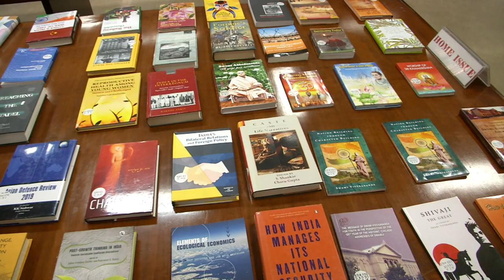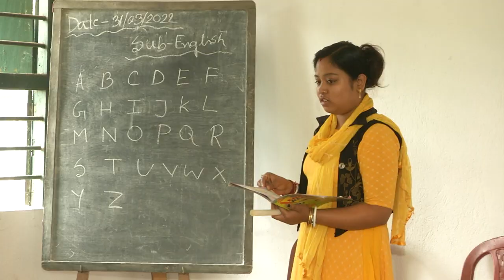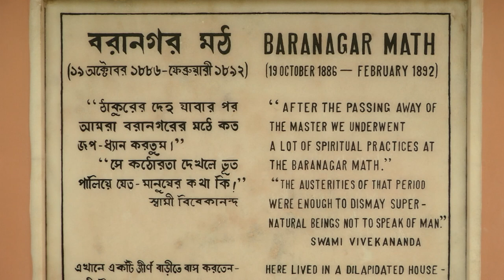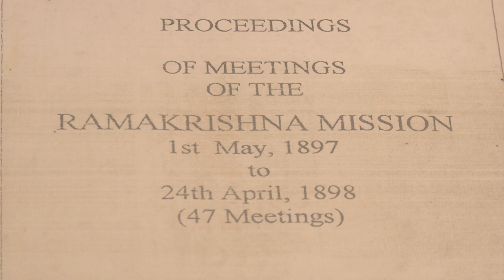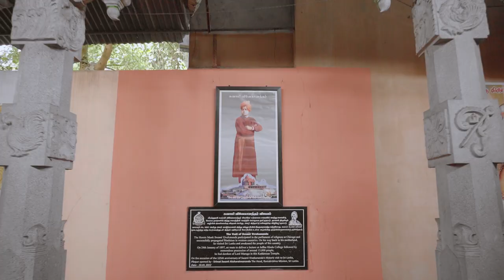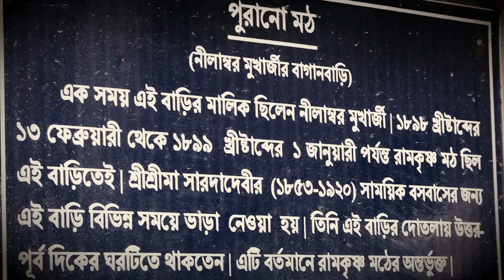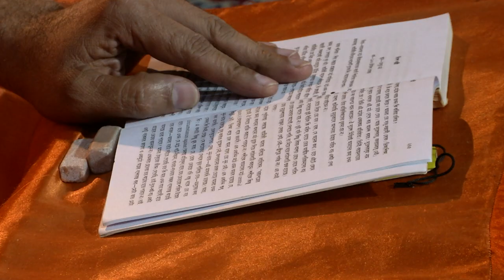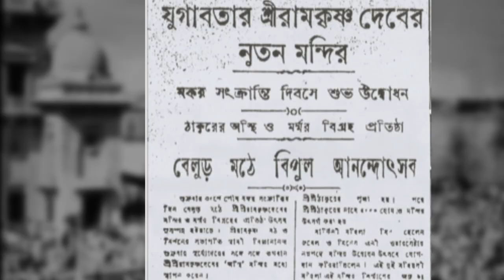Blooming Lotus of Humanity in Tamil-The 125 years of Ramakrishna Mission with its Sri Lankan History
A joint creation of Ramakrishna Math & Ramakrishna Mission and ‘ABP Ananda’

-Blooming Lotus of Humanity in Tamil